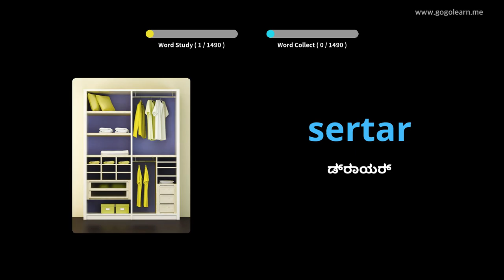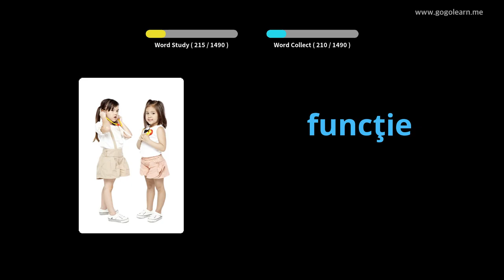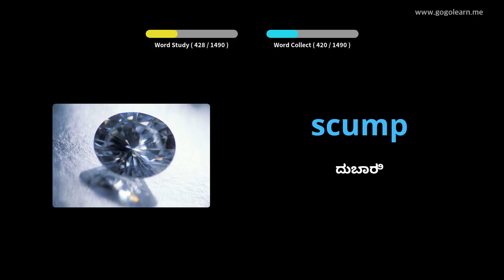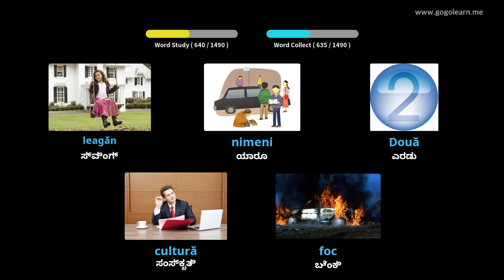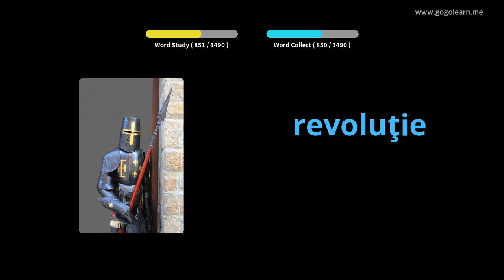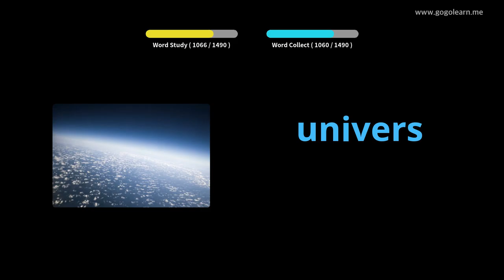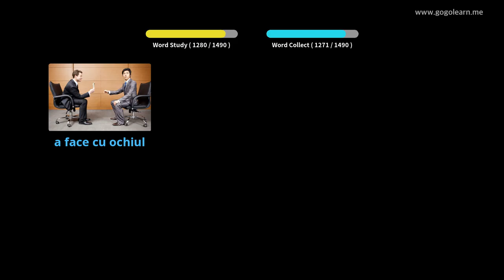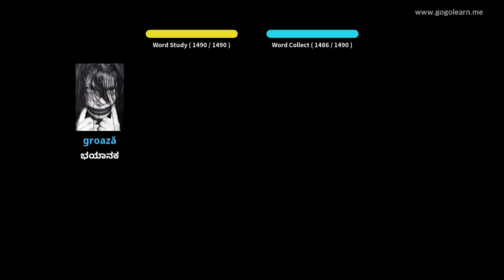ರೊಮೇನಿಯನ್ ಶಬ್ದಕೋಶದ ಮೂಲ | Golearn